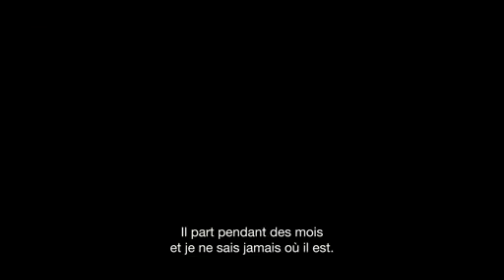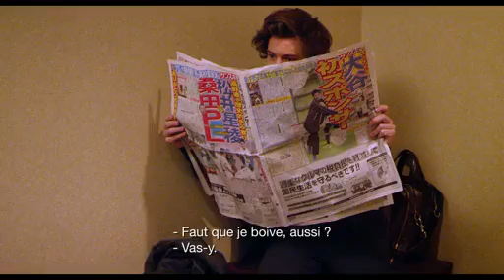One Direction - The Movie Bande annonce VO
Date de sortie
04/12/2013
Réalisé par : Avec :Genre :
Documentaire
Synopsis :

Concert du groupe One Direction filmé en 3D.